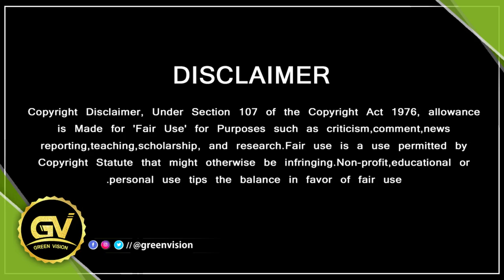Ajith Shooting Spot Video - Mass Look - Ajith Movie Shooting Spot | Valimai | AK61 Pooja and Title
Valimai Running Successfully – Yuvan ajith Meeting -  AK 61 Movie News – AK 61 Title – AK 61 First Look – AK 61 Theme Music – AK 61 Teaser Reaction – AK 61 Trailer – AK 61 Shooting News – AK 61 Full Cast Update – AK 61 Vijay Getup – AK 61 Pooja – AK 61 – AK 61 Director Vamsi Speech Vijay Role – AK 61 Next Schedule Update – AK 61 Leaked Video

GREEN VISION CHANNEL DOESN'T SUPPORT PIRACY